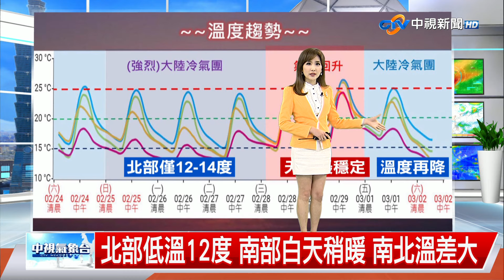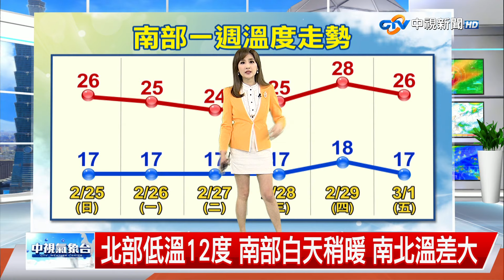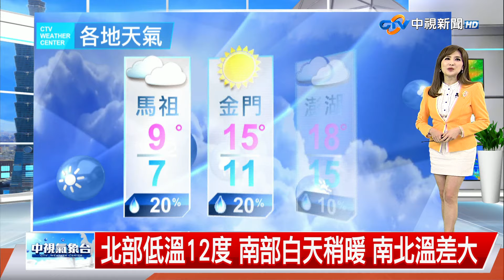【彥迪氣象報報】冷氣團再增強 八縣市降溫 外出要保暖│中視晚間氣象 20240225